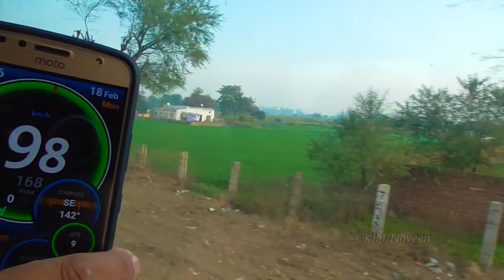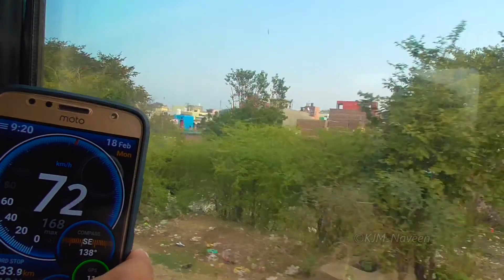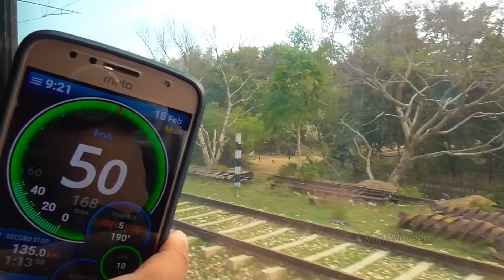GATIMAAN | Journey From Vrindaban Road to Agra Cantt | 18FEB2019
In this Video:
1. Overtaking Atari Jabalpur Special at Vrindaban Rd | ED WAP4
2. Bhuteshwar Skip - 04:15
3. Overtaking Thirukkural Exp at Mathura Jn - 50 KMPH - 06:54
4. WDG-4G Spotted - 07:39
5. Baad Skip -  11:36
6. Farah skip, Overtaking Freight | ALCOs - 12:57
7. Deen Dayal Dham (Renamed recently) Skip  - 13:57
8. Kitham skip; Overtaking Freight | MGS WAG7 - 16:36
9. Runkuta Skip at 155+ | Overtaking Freight | WAG9 | 21:23
10. Overtaking Taj Exp | Bilochpura | 24:24
11. Raja Ki Mandi Skip | 25:25
12. Crossing Lines | 27:55
13. Rolling into AGC |  30:22